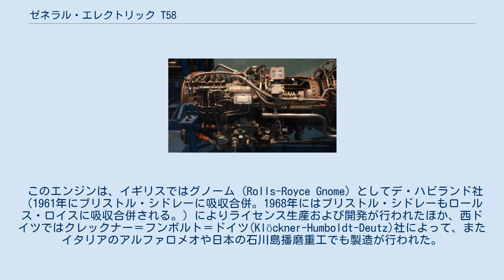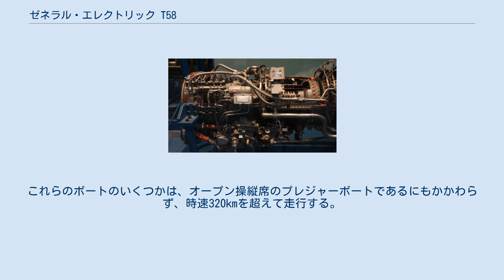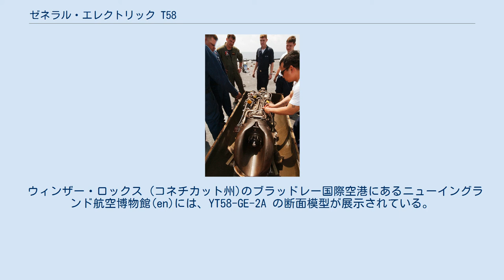ゼネラル・エレクトリック T58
ヘリコプターSH-3 シーキングに搭載前のT58エンジン点検 ゼネラル・エレクトリック T58は、ヘリコプター用に開発された米国のターボシャフトエンジンである。
 最初の稼働は1955年で、以後1984年まで製造され続けた。
 1959年7月1日に、民間のヘリコプター用としてFAAの型式証明を取得した最初のタービンエンジンとなった。
 このエンジンは、イギリスではグノーム (Rolls-Royce Gnome) としてデ・ハビランド社（1961年にブリストル・シドレーに吸収合併。1968年にはブリストル・シドレーもロールス・ロイスに吸収合併される。）によりライセンス生産および開発が行われたほか、西ドイツではクレックナー＝フンボルト＝ドイツ(Klöckner-Humboldt-Deutz)社によって、またイタリアのアルファロメオや日本の石川島播磨重工でも製造が行われた。
 開発は、重量400ポンド(180 kg)以下でありながら800馬力(600 kW)の出力を備えるヘリコプター用ターボシャフトエンジンを欲しいとのアメリカ海軍の要請で、1953年に始まった。
ゼネラルエレクトリック（現在のGEアビエーション）社は最終的に重量わずか250ポンド(110 kg)で出力1050馬力(780 kW)のエンジンを開発し、ほどなく受注生産に入った。
初飛行は1957年に改良型シコルスキーHSS-1で実施され、CT58-100の民生用での認証はその2年後に取得された。
 T58には、次のような他とは異なる機能が幾つか組み込まれている。
 全軸流コンプレッサ。
このパワーブラケット内にある他の大半のターボシャフトは、最終的な圧縮段階として遠心ユニットを備えている。
その結果、コンプレッサ後部のブレードは非常に小さく（高さ13mm未満）、非常に薄くなっている。
 断片速度でのコンプレッサの取扱いが、ユニット前部に数列並んでいる可変式ステーター（翼列）によって容易になされる。
これは同エンジンが最初に導入された時、かなり目新しい特徴であった。
 単段パワータービン。
これがエンジン後部にパワーを供給する。
高温の排気流は、傾斜したジェットパイプ（排気ダクト）によって、出力軸から離れるように横方向へと向けられる。
 燃焼器は、反転式というよりも直流式のアニュラ型設計である。
 エンジンの主な生産バージョンはT58-GE-10で、1400馬力(1044 kW)が開発された。
 最も強力なバージョンのT58-GE-16は、1870馬力(1390 kW)を生み出す。
 パワータービンの撤去によってターボジェットエンジンに改造された2台のT58が、Maverick TwinJet 1200のエンジンとして使用された。
 1968年のインディアナポリス500レースに出場したキャロル・シェルビーのタービン車はT58エンジンを動力としていた。
吸気口の最大許容サイズに関するUSACの規定をごまかすために可変吸気口を使っていたことが判明し、その車は失格となった。
 ゼネラル・エレクトリックT58やライカミングT53 / T55のようなターボシャフトエンジンは、 高性能パワーボートや双胴船、水ジェット噴射のレースボート、ハイドロプレーン（レース用の水上滑走艇）に動力を供給するのにも使用される。
これらのボートのいくつかは、オープン操縦席のプレジャーボートであるにもかかわらず、時速320kmを超えて走行する。
 ウィンザー・ロックス (コネチカット州)のブラッドレー国際空港にあるニューイングランド航空博物館(en)には、YT58-GE-2A の断面模型が展示されている。
 一般的特性 構成要素 性能 出典: